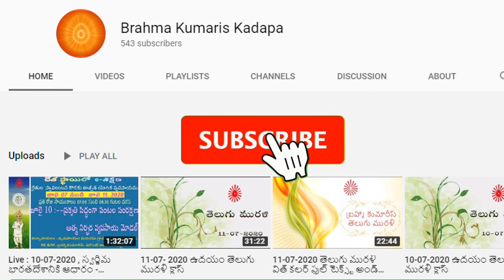రిటర్న్ జర్నీ కొరకు తయారీ.. - బి.కె.ఉష దీది